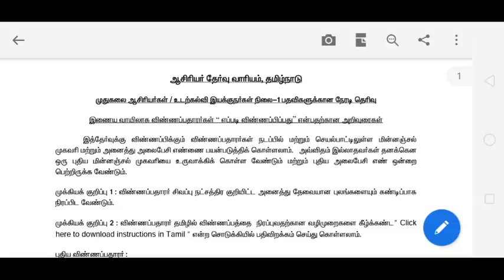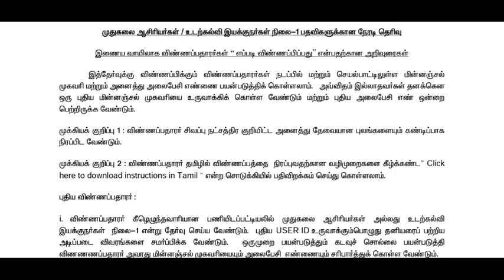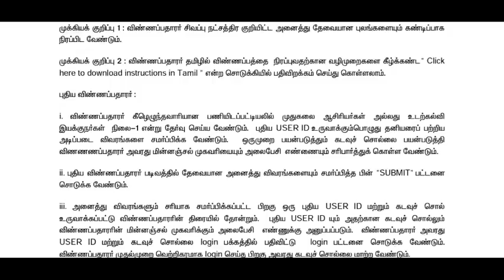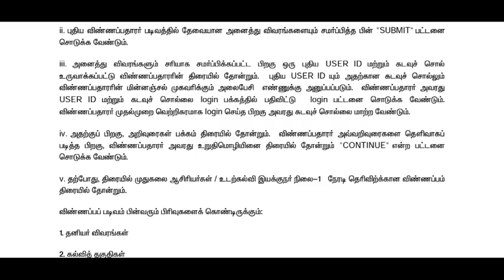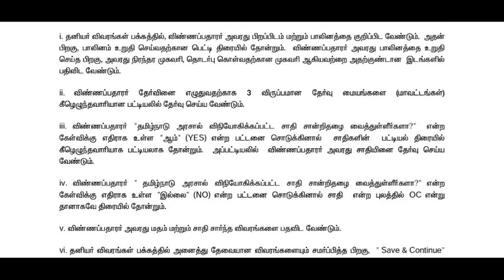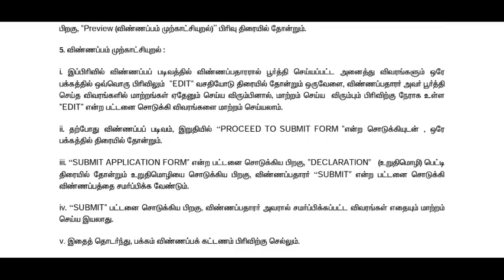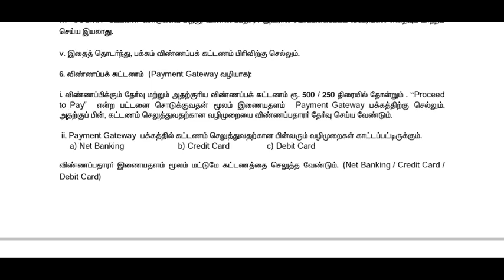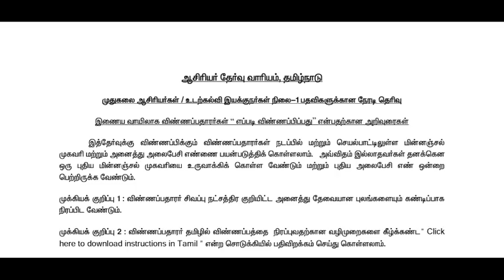How to apply PGTRB exam 2019| 5 minute maths